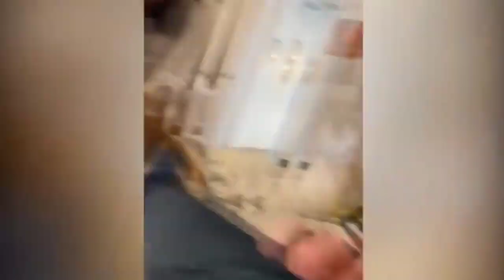funiest baby video😜😜